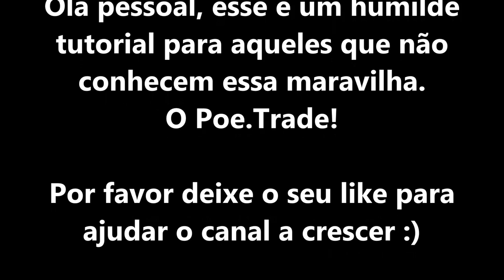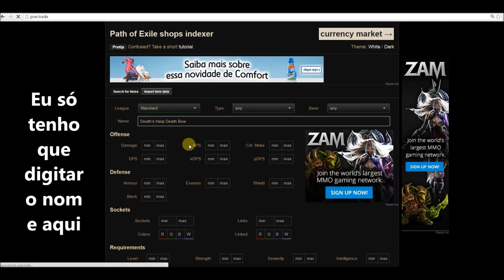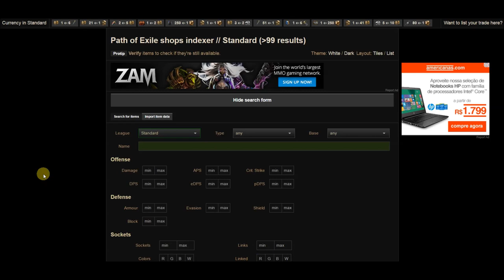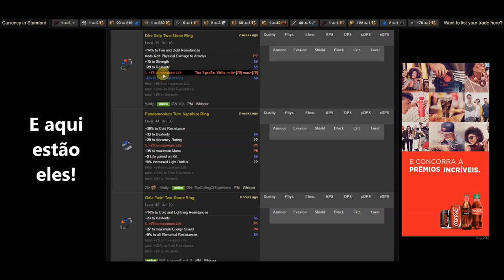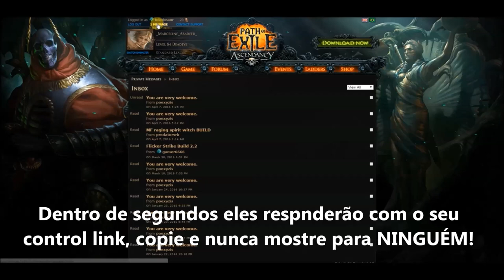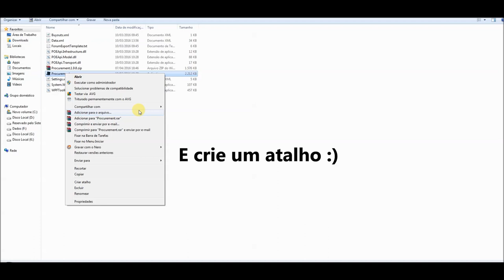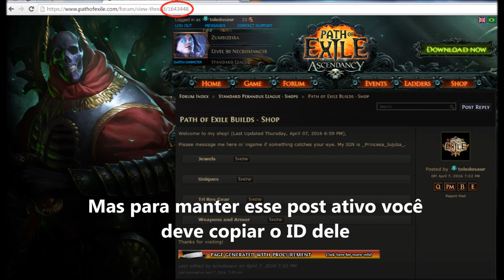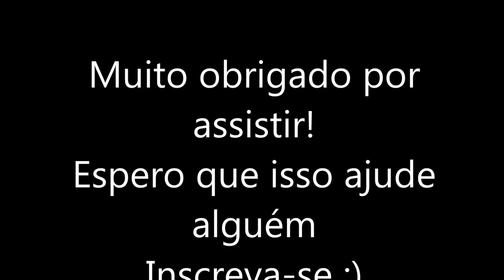[2.2] Tutorial - Como comprar e vender items no Path of Exile usando o Poe.trade e o Procurement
Espero que isso ajude!

Abraços